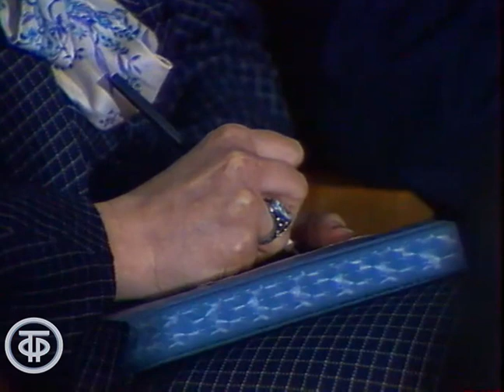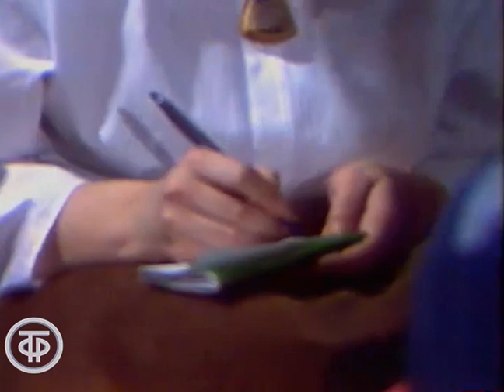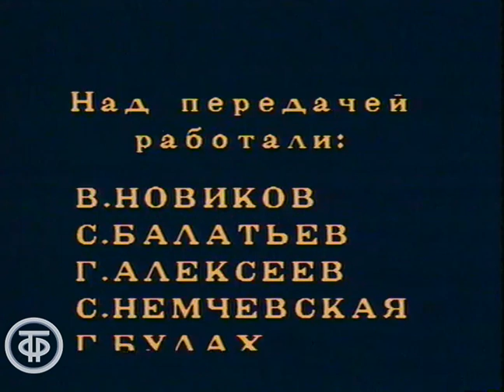Встреча с Валентином Распутиным (1988)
Встреча писателя Валентина Распутина со студентами и преподавателями Иркутского государственного университета.

Автор сценария - В. Новиков
Оператор - Сергей Балатьев
Оператор - Геннадий Алексеев